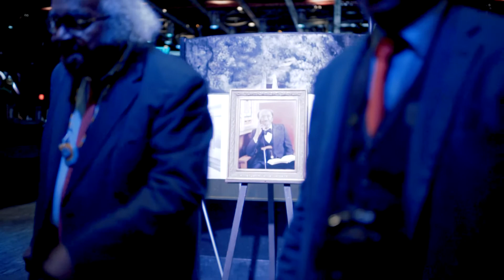LEON County CREATED EQUAL 2020